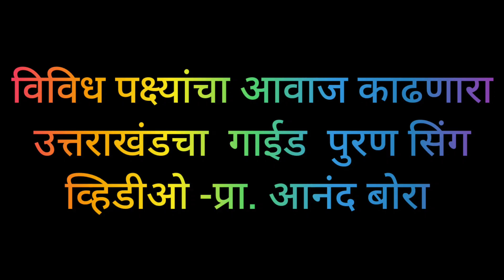विविध पक्ष्यांचाआवाज काढणारा उत्तराखंडचा नेचर गाईड पुरण सिंग व्हिडीओ आवडल्यास channel subscribe करा